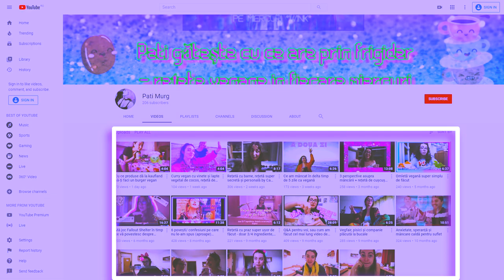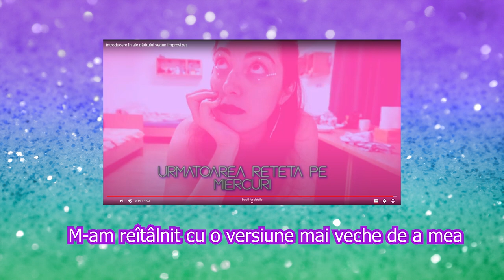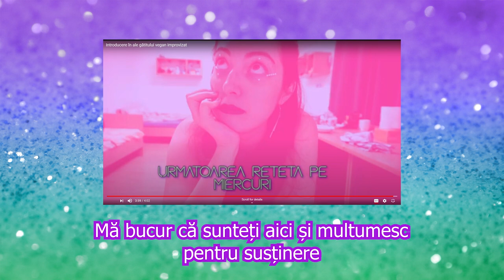Reacționez la primul meu video din seria Pati gătește cu ce are prin frigider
Iaca s-a făcut un an decând îs pe aici, pe youtube. Un an decând am deschis canalul și un an decând am trecut la dieta vegană. M-am reîntors puțin la cum eram acum un an, plină de speranță pentru acest nou proiect la care încă simt că lucrez/contribui cu drag. 🧚

Q&A pentru voi, sau cum am făcut cel mai lung video de până acum, pupix